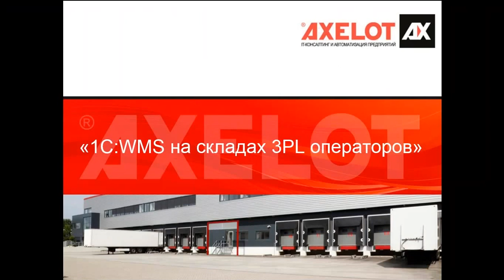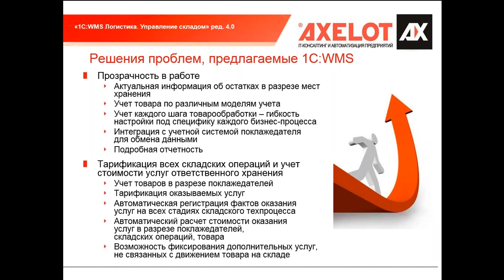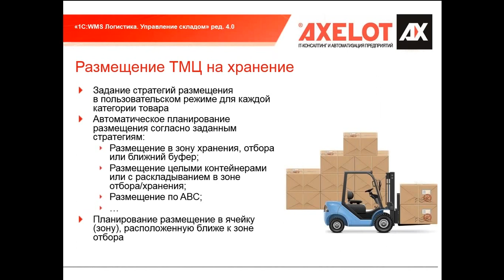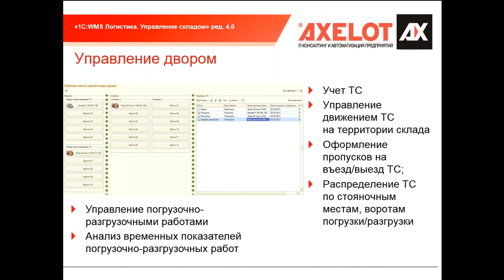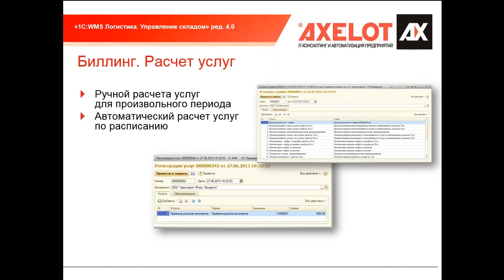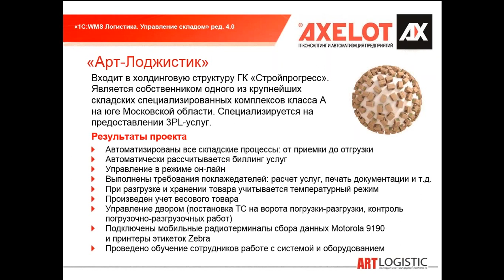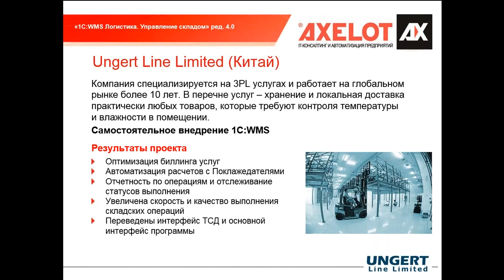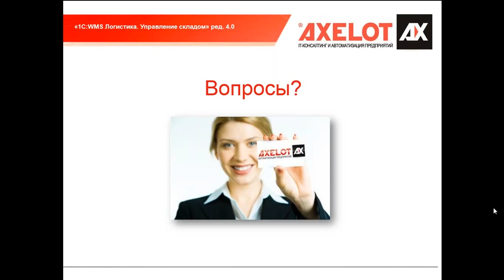WMS от AXELOT на складах 3PL-операторов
Вебинар посвящен вопросам автоматизации складов, предоставляющих услуги ответственного хранения (3PL-операторы).
Спикеры, на примерах реализованных AXELOT проектов автоматизации складов 3PL- компаний, рассказывают, как с помощью «1С:Предприятие 8. WMS Логистика. Управление складом» решить важнейшие стратегические задачи развития складского хозяйства.